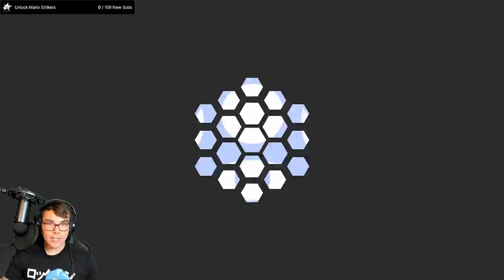AM I READY FOR THE TOURNEY? | Super Smash Bros. Ultimate | Online Smash 4 | DManoSG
The 4th installment of the DManoSG Super Smash Bros. Ultimate: Online Smash series for the Nintendo Switch. This video is the beginning of DManoSG’s training for the upcoming Tournament of Judgement hosted by martygra!

LIVE STREAMS

SPECIAL THANKS

INTRO TRACK

🔥 Track - Sorairo Days/Gurren Lagann 8bit

🔥 Artist - Studio Megaane

OUTRO TRACK

🔥 Track - Gurren Lagann 8-bit - Minna No Peace

🔥 Artist - Boss Skeleton